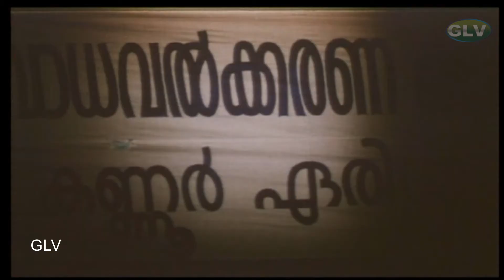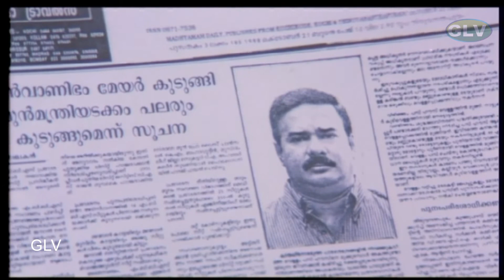| Dubbing Action Movie | Mamooty hit movies | Shivadas Super hit dubbing movie | part 4 |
| Dubbing Action Movie | Mamooty hit movies | Shivadas Super hit dubbing movie | super hit Action Movie  | part 4 |

சிவதாஸ் திரைப்படம் பகுதி 1 | மம்மூட்டி நடித்த சூப்பர் ஹிட் அதிரடி திரைப்படம் | Dubbing Action Movie . Shivadas Super hit dubbing movie . super hit Action Movie . Super hit political against movie . society problem so mariyal gang in this movie . Super hit comedy movie . Super hit police thriller movie .
Directed by : T. S. Suresh Babu
Written by : T. Damodaran
Leading Characters : Mammootty, Kusbhoo, Captain Raju, Shankar
Cinematography  : Sanjeev Shankar
Edited by  : A. Sreekar Prasad
Release date : March 12, 1999
Country : India
Language : Tamil